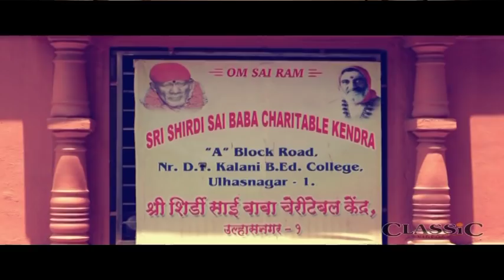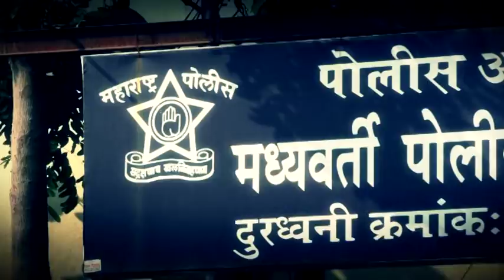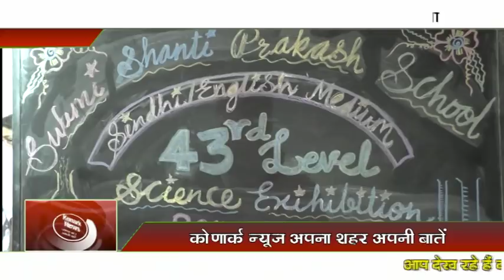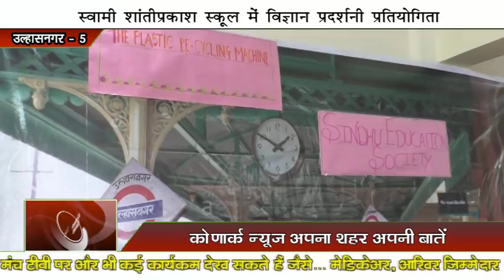Konark News - 472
ManchTvm